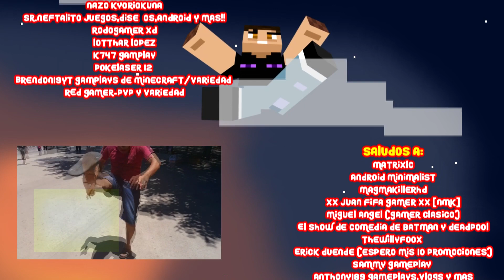UN FINAL EPICO - CASIMOCHO EN LOS CIELOS 16